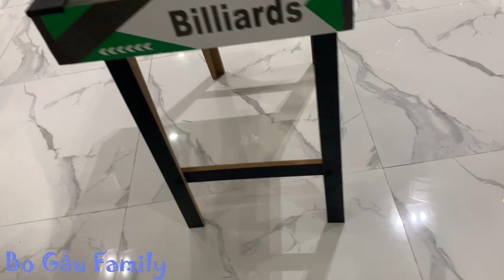Trải nghiệm bàn bi a mini giải trí tại nhà | Bàn bida mini | Experience entertaining mini pool table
Trải nghiệm bàn bi a mini giải trí tại nhà

Các bạn nhớ theo dõi kênh youtube của gia đình Bo Gấu nhé !